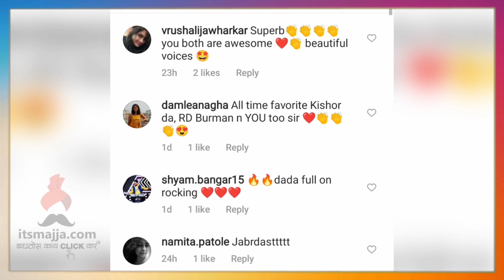हास्यजत्रेच्या सेटवर रंगली गाण्याची तालिम | Prasad Oak | Hasyajatra |Itsmajja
अभिनेता प्रसाद ओकच्या आवाजातील गाणं नक्की ऐका